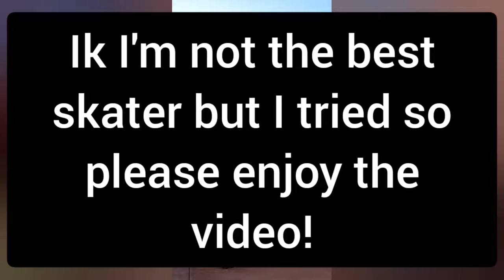Looking out for you (ft. Me in roller skates)